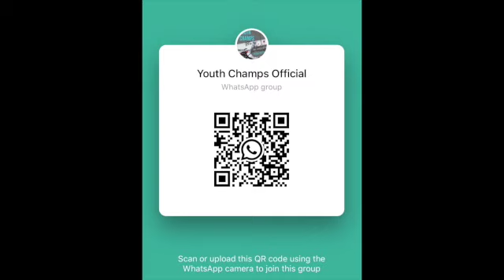RYANI Youth Championships 2020